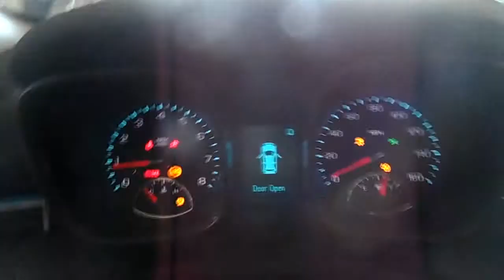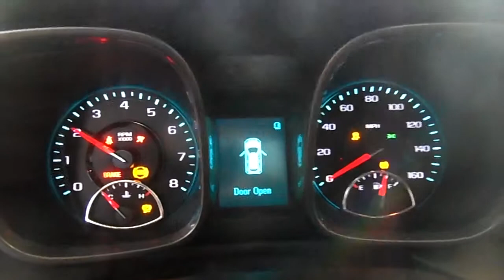14D0383 2013 CHEVY MALIBU 1LT,2.5,A.T.,FWD,21062 MILES,MORRISON'S AUTO SALVAGE YARD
14D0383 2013 CHEVY MALIBU 1LT,2.5,A.T.,FWD,21062 MILES,MORRISON'S AUTO SALVAGE YARD